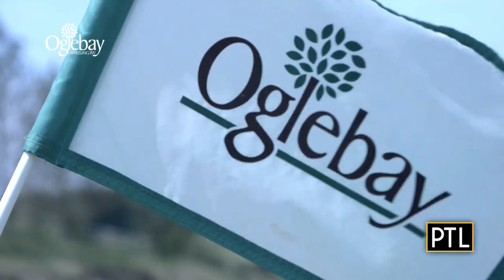Oglebay Resort is a great nearby getaway for summer fun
PTL's Celina Pompeani Mathison visits Oglebay Resort to find out the variety of activities they have to offer this summer if you're looking to get away.